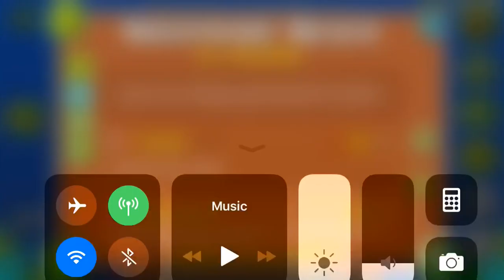(GD) Nightmare Realm by Maxie25 (easy demon)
Maxie has no creator points, and judging from this he definitely deserves some. My only complaint is the wave at 70% was kind of annoying, everythingn else is great.